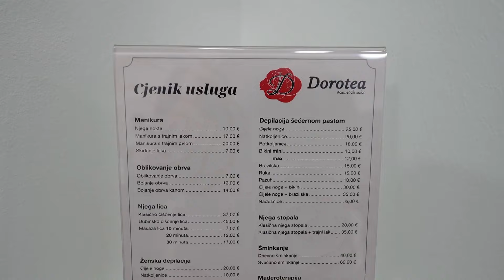POMALO Josip Parić 19.2.2024.